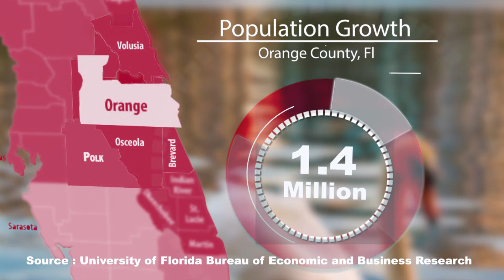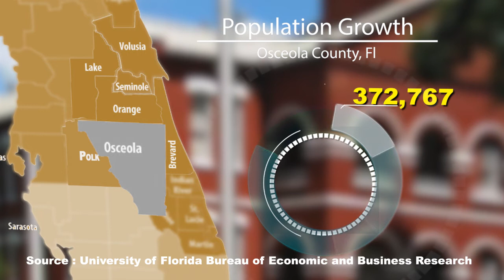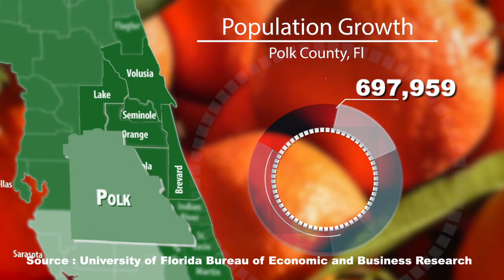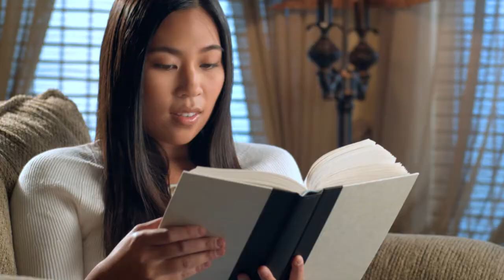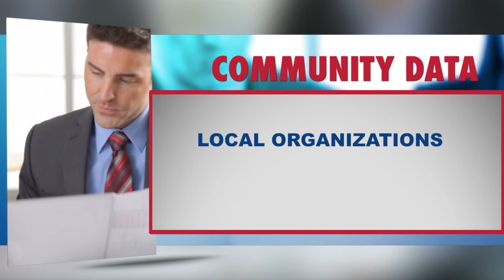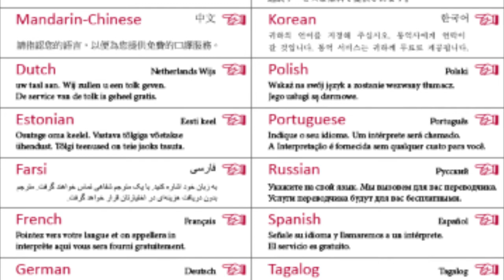ORLANDO HEALTH DIVERSITY - THE BIG PICTURE AND YOUR ROLE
Orlando Health is one of Florida's most comprehensive private, not-for-profit healthcare networks, and is based in Orlando, FL. Our facilities, advanced medical treatments and procedures, and highly qualified staff have distinguished Orlando Health as a healthcare leader for nearly two million Central Florida residents and 10,000 international visitors annually.